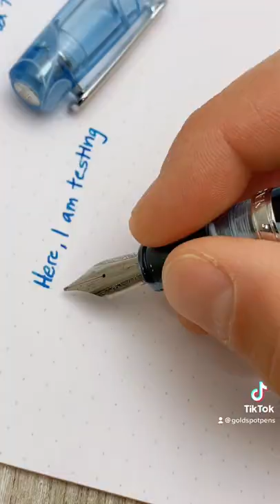Testing a Narwhal Peter Pen Ocean Blue fountain pen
In this short video, we test a Narwhal Original Peter Draws Ocean Blue fountain pen in a medium nib, inked with Taccia Sora.
We don't do this for every order - it just isn't sustainable or scalable for our small business.